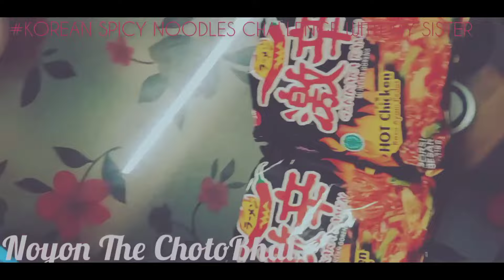Korean Spicy Noodles Challenge With My Sister | Habibur Rahman Noyon | Samiya Patwary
Join me, Habibur Rahman Noyon, and Samiya Patwary as we take on the Korean Spicy Noodles Challenge! Watch us sweat and cry as we brave the heat of these fiery noodles. Who will emerge victorious? Tune in to find out!

@Chadni islam
@Habibur Rahman Noyon
@Samiya Patwary